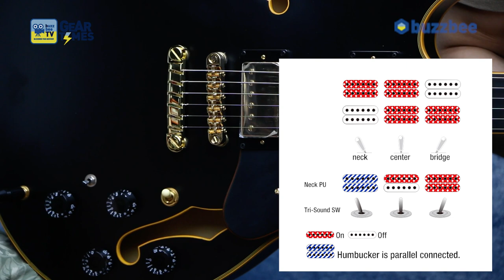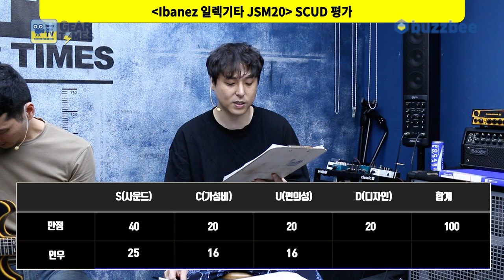[GearTimes 3450회] 아이바네즈 Ibanez 일렉기타 JSM20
아이바네즈 Ibanez 일렉기타 JSM20

0:00 오프닝
2:30 스펙(Spec)
3:59 사운드 테스트 (sound test)
14:38 시연 (Demo)
16:47 한줄평
17:27 점수